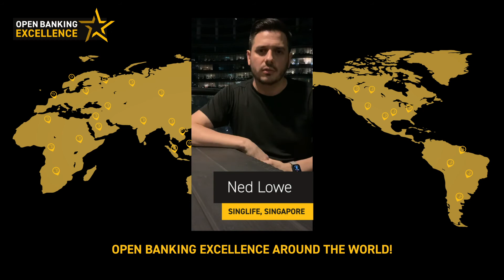Open Banking Around the World | Ned Lowe, SingLife, Singapore "OBE campfire, June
What is Open Banking Excellence (OBE)?
Open Banking Excellence (OBE) is the world's leading community of Open Banking and Open Finance pioneers. It's an industry 'campfire' that brings together FinTechs, banks, industry participants, regulators, BigTech companies and legal advisers to learn, share stories, spark debate and collaborate.

Our mission is to be the authentic voice representing a global movement of like-minded experts who through collaboration provide technical, regulatory and legal insight into Open Banking and Open Finance and their wider implications for a dynamic, innovative and fast-growing financial sector.

We believe Open Finance will help build a better world through financial inclusion, social change and by providing greater control and choice to us all.